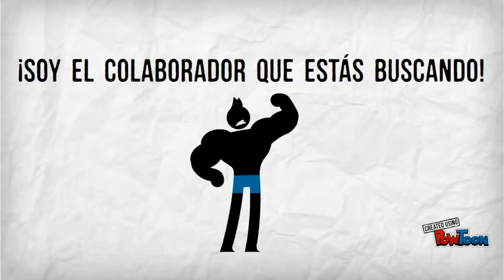Presentación Profesional Francisco Ruiz García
Me considero una persone T, una «Persona T» es una expresión para referirse a las personas que combinan competencias profundas en un ámbito bien definido con conocimientos generales en un amplio espectro de ámbitos, más allá de su especialización.-- Created using PowToon -- Free sign up -- Create animated videos and animated presentations for free.  PowToon is a free tool that allows you to develop cool animated clips and animated presentations for your website, office meeting, sales pitch, nonprofit fundraiser, product launch, video resume, or anything else you could use an animated explainer video. PowToon's animation templates help you create animated presentations and animated explainer videos from scratch.  Anyone can produce awesome animations quickly with PowToon, without the cost or hassle other professional animation services require.